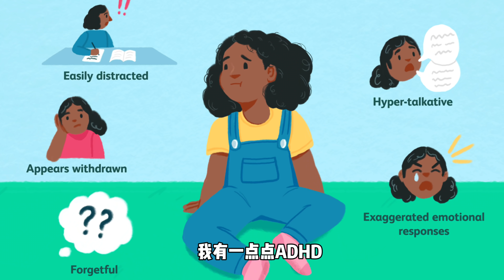艺人与运动员的生活分享 ｜ 到底有什共鸣